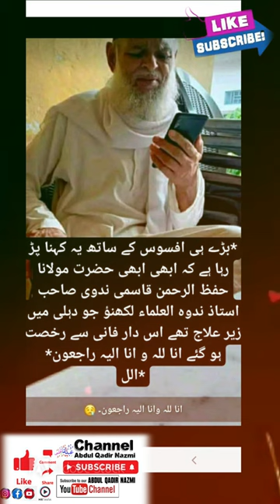مولانا حفظ الرحمن قاسمی ندوی انتقال کر گئے|Maulana Hifzur Rahman Qasmi Nadvi InteqalKr Gaye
مولانا حفظ الرحمن قاسمی ندوی انتقال کر گئے | Maulana Hifzur Rahman Qasmi Nadvi Inteqal Kr Gaye

I'm on Instagram as @abdulqadirnazmi. Install the app to follow my photos and videos.